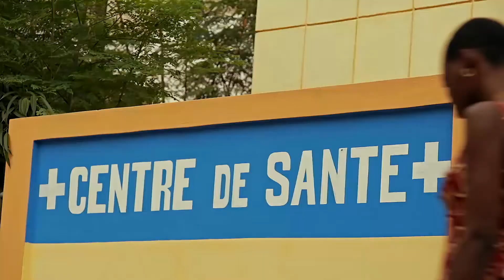C'est la vie ! - Saison 2 - Épisode 8 Anglais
Welcome to Ratanga ! A health centre trying to offer the best care to the people of Ratanga.